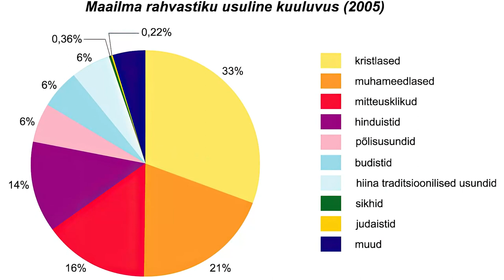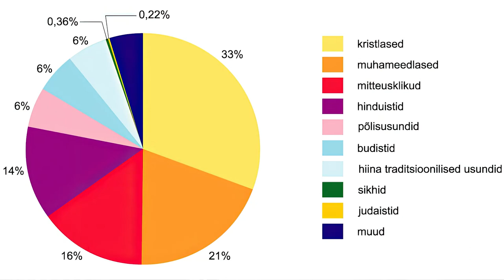Mis on religioon?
Saatejuht Joel Siim, saatekülaline Arne Hiob, saate toimetaja Heiki Haljasorg (lisatud küsimused ja 🌞ajamärgid)
00:03 Mis on religioon? Kes on Jumal?
06:06 Mis on monoteism ja polüteism?
11:11 Kuidas seostub inimese võimatus Jumalat kujutada ning inimese püüdlus seda siiski teha?
13:43 Mis on püha?
16:23 Miks inimesed teevad palverännakuid?
17:33 Mis on maagia?
20:14 Milline on maailma ja Eesti usuline maastik?
24:25 Mis on tähtsamad maailma usundid?
25:46 Kuidas hoida erinevate religioossete praktikate järgijate vahel sõbralikke suhteid?